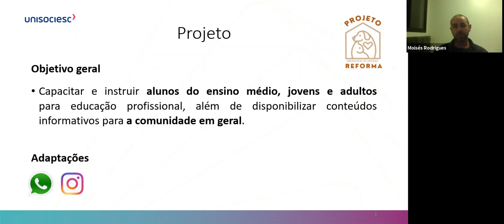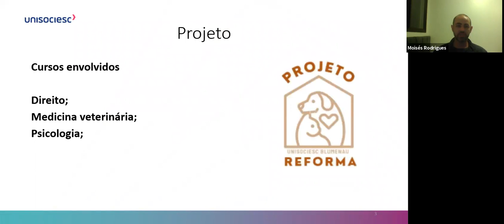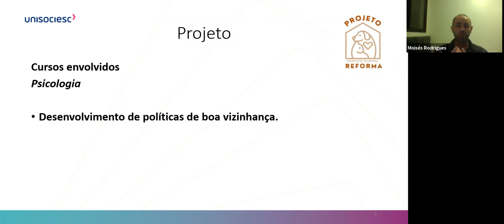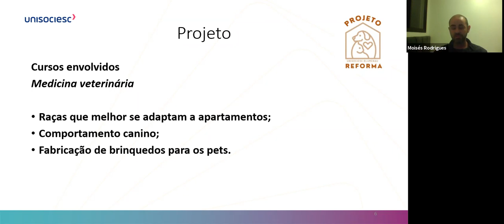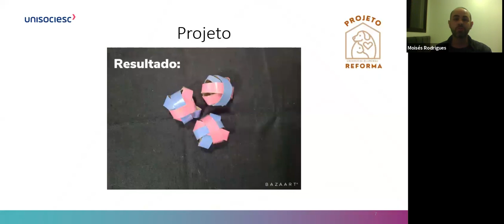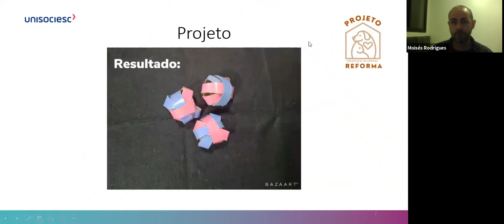Reforma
II Mostra de Pesquisa & Extensão Ânima